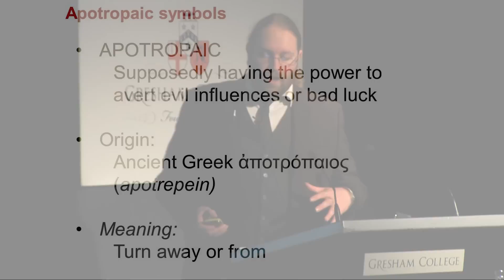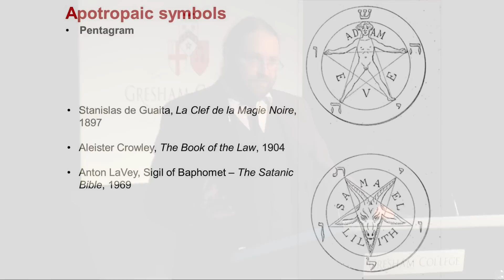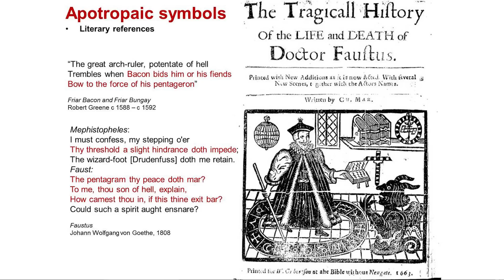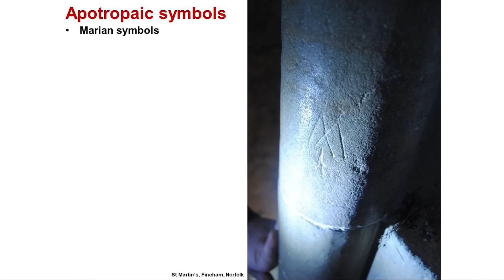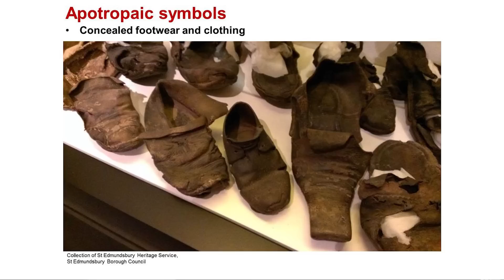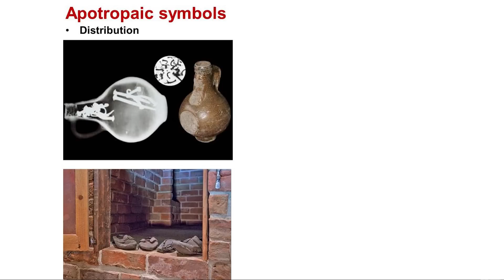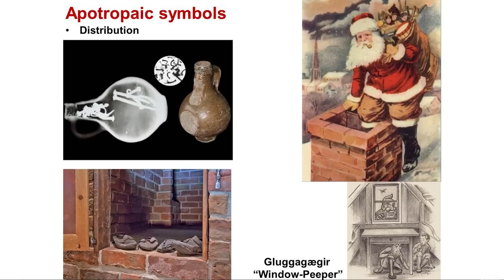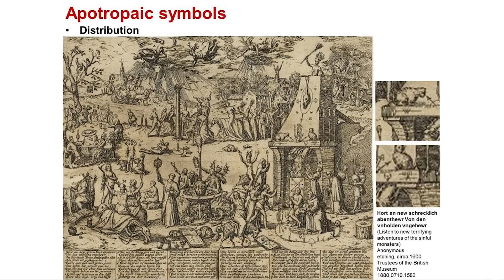How to Protect Yourself From Demons - James Wright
Whilst discussing the traditional belief of renaissance Britain, James Wright also give this hand guide on everything that you’d need to do to protect yourself from demons.